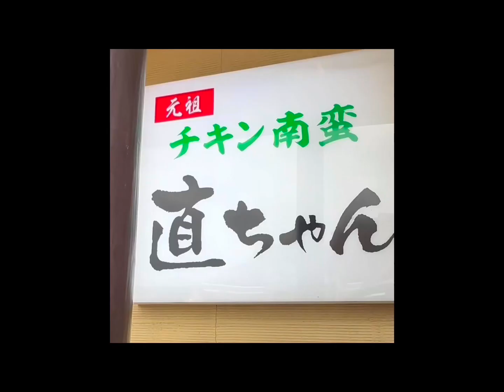宮崎 観光 チキン南蛮